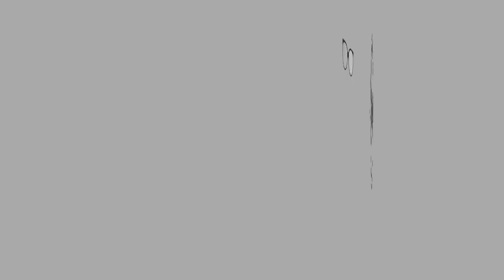ASMR - CHICKEN BIRYANI Eating Sounds - No Talking - Malaysia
Special Thanks  For Original Creator.